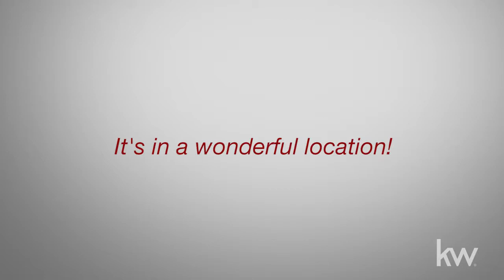Real Play Cold Call to FSBO